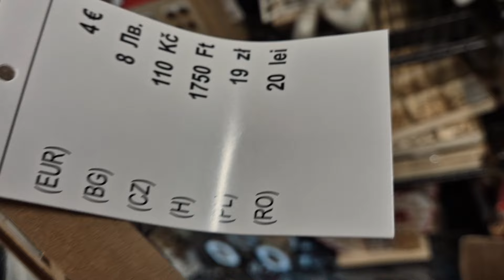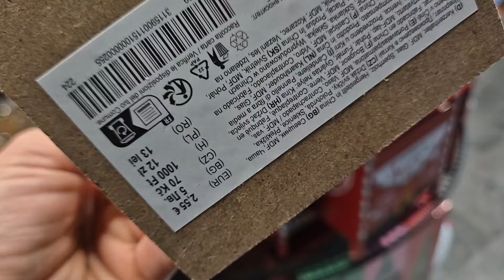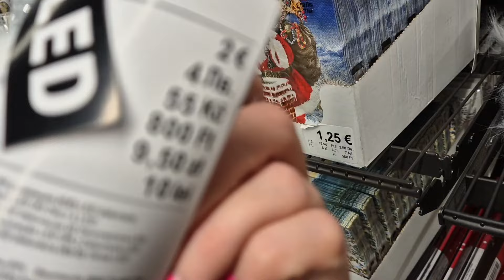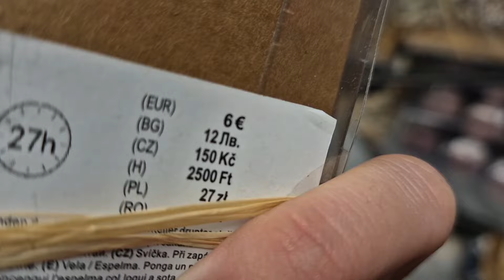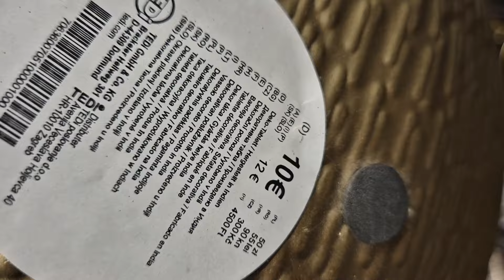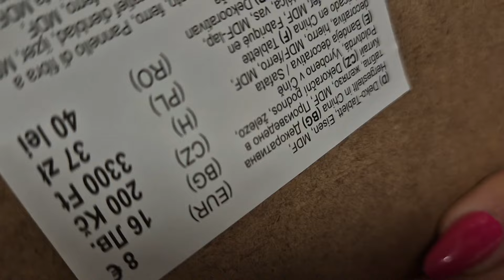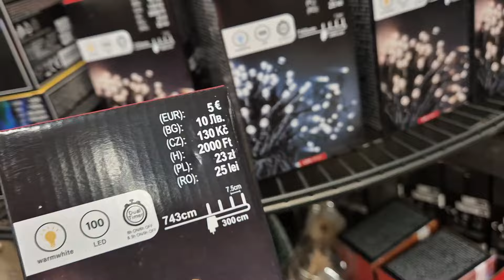TEDI DUZO NOWOSCI ❗️😱 PIEKNE STROIKI I SWIATECZNE OZDOBY ❗️ SWIETNE MALE SUKULENTY❗️😱